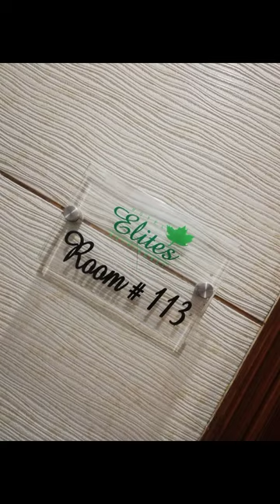Adventures trip to Murree part3|nathiagali Pakistan Tour|Stayed at most Beautiful hotel#dailyvlogs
Murree Pakistan Tour vlog part3|nathiagali Pakistan Tour|Nathiagali hotel Rooms rent dailyvlogs @ZimalCreativeCorner